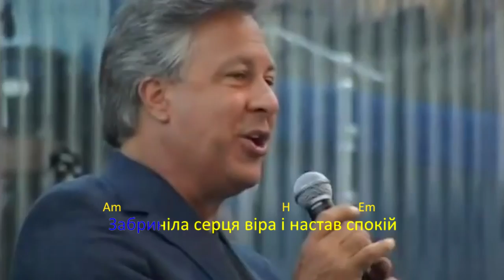"Лине пісня " Гурт Давидюки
1 куплет:
О яка то радість буде як Христос прийде
Вірних всіх спасенних людей в царство забере
Всі підхопленні спасенні у небесную блакить
З Богом і Христом щоденно будуть вічно жить

Приспів:
Лине пісня скрізь і всюди радість в серці через край
Бог дає спасіння людям ще й небесний рай

2 куплет:
У Христі окріпла віра і здійснилась благодать
Забриніла серця віра і настав спокій
Нумо сестри нумо браття не марнуйте цінний час
З молодечністю й завзяттям заспіваймо враз.

3 куплет:
Поки я кажу повірю Що Господь прийде
За атакую славну віру Йому слава й честь
А сьогодні де лиш гляну скрізь веселі люди всі
І радіють християни тішаться усі